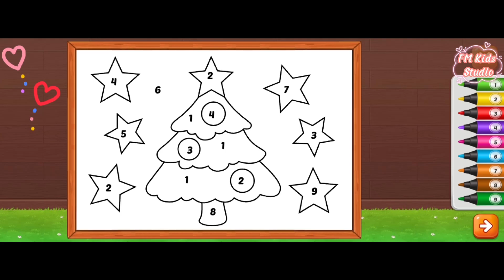Lucas and Friends | Tree Coloring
FM Kids Studio contains interesting videos that are safe for children, and there are also educational games.